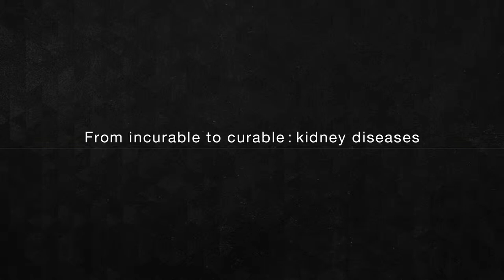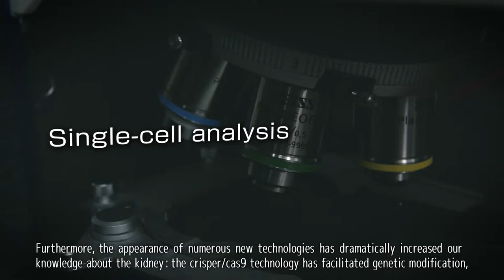Sensei Theater:"Making kidney diseases curable"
Motoko Yanagita, Professor, Kyoto University Hospital
"Making kidney diseases curable"

This video series showcases what some of them do, and what they are like. Featured are 40 sensei from numerous research and teaching departments, discussing their work in ways that highlight their personalities.